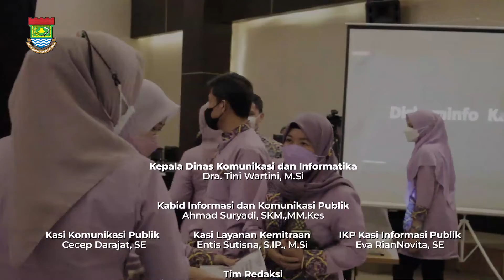Dekranasda Kabupaten Tangerang Dukung Kemandirian Ekonomi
Tangerang - Dewan Kerajinan Nasional Daerah (Dekranasda) Kabupaten Tangerang menggelar Musyawarah Daerah (Musda) di Unity Building, Kecamatan Kelapa Dua Kabupaten Tangerang, Kamis (31/03/2022). Kegiatan tersebut diselenggarakan secara hibrida, yakni luring dengan protokol kesehatan dan daring melalui Virtual Zoom Meeting dengan narasumber.

Ketua Dekranasda Kabupaten Tangerang, Yuli Zaki Iskandar menyampaikan harapan besar Dekranasda dapat menjadi lembaga yang andal dalam mendukung kemandirian ekonomi di Kabupaten Tangerang.

"Visi Dekranasda Kabupaten Tangerang yakni mewujudkan lembaga yang handal dalam mendukung kemandirian ekonomi di Kabupaten Tangerang, dengan 4 misi yang mencakup peningkatan daya saing produk, kapasitas pengrajin, kemitraan dan kerja sama luar negeri serta pameran, promosi dan publikasi produk," ujarnya.

Seputar Informasi terkait Kabupaten Tangerang